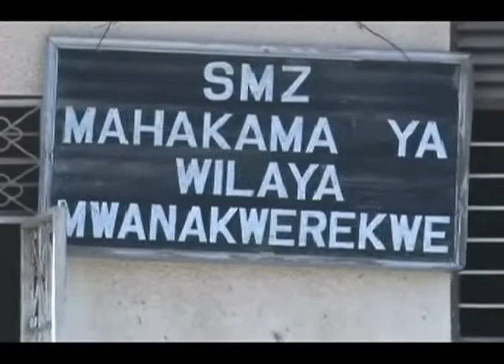MAHAKAMA YA WILAYA MWANAKWEREKWE IMEMUHUKUMU MSHITAKIWA HASSAN NASSOR